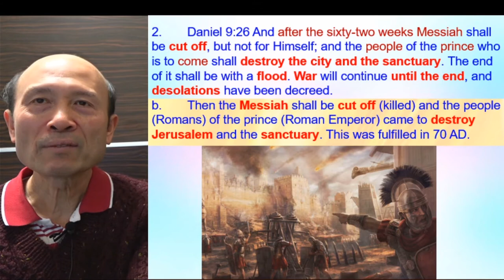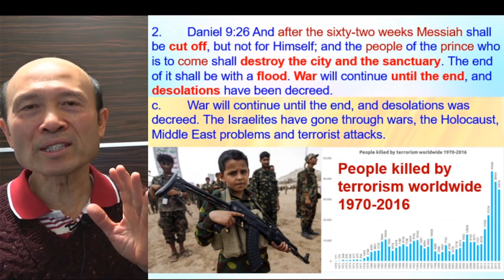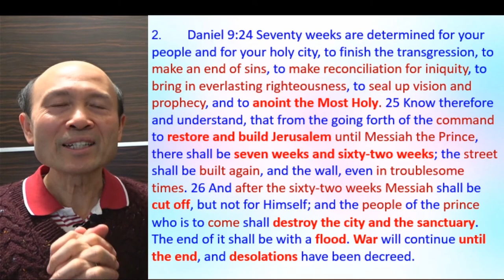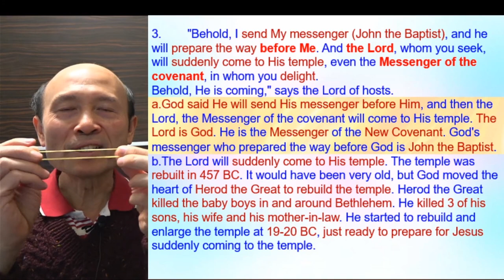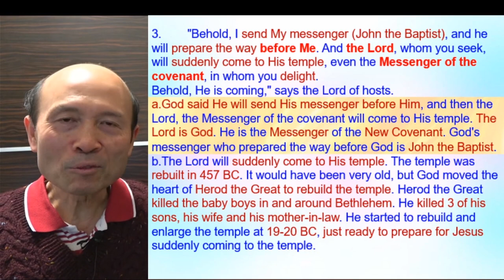Proofs that the Bible is God's word (Part A) - Pastor Yip